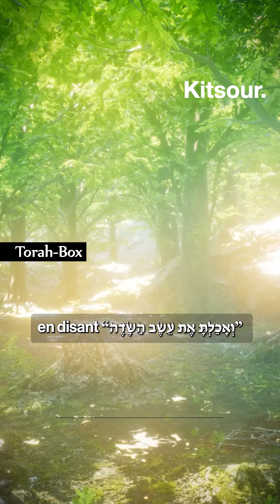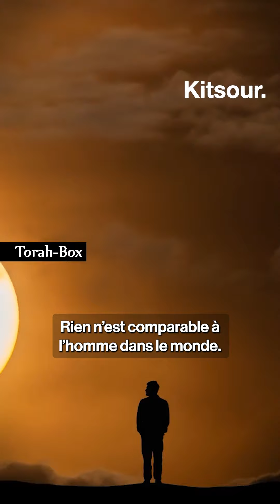"Homme Vs Animal... La Bataille d'Adam Pour La Dignité Humaine" 🇰 Kitsour.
Pourquoi un Juif a l'interdiction de manger des vermines et autres rampants ? Pourquoi Adam le premier homme a pleuré lorsqu'il a appris son nouveau régime alimentaire, l'herbe des champs, pourtant pratique et plein de vitamines ? Quel est l'aliment qui distingue l'homme de l'animal ? En quoi l'homme est plus grand que l'ange ? Quelles sont les qualités morales à cultiver par l'homme avec un grand "H" ?

Binyamin Benhamou nous offre une leçon sur le principe fondamental de la dignité humaine et l'importance de ne jamais renoncer aux distinctions morales et éthiques qui nous séparent des animaux. Une idée à connaître et appliquer, inspirée par un enseignement du Rav Avigdor Miller sur la Paracha "Chémini".

Intervenant : Binyamin Benhamou | Source : Rav Avigdor Miller | Cameraman : Yoël Smadja | Monteur : David Berissi | Production @torahbox

SUIVEZ-NOUS

FEMMES